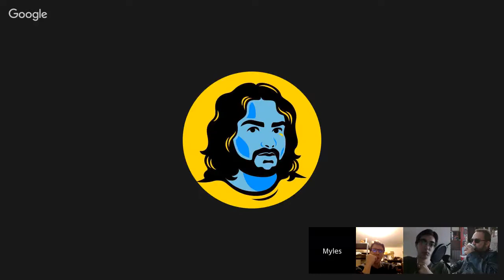2017-01-09 LTS Meeting